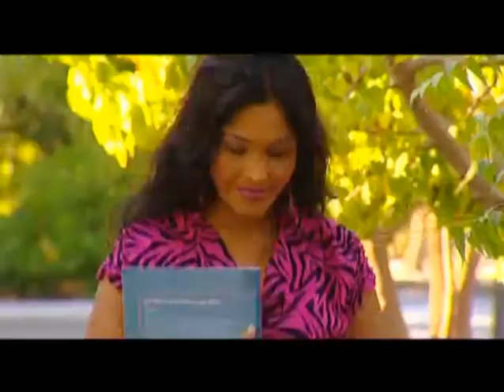Clip yaarageh nan hilaa